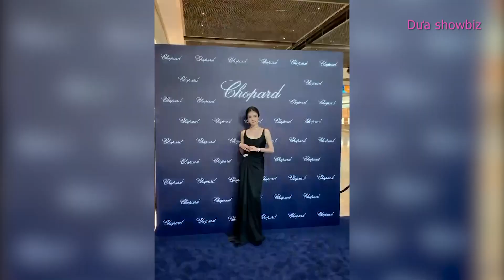Bạch Lộc bị chê khi làm đại sứ thương hiệu trang sức cao cấp | Bai Lu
Bạch Lộc vừa ký hợp đồng trở thành người đại diện của thương hiệu trang sức cao cấp Chopard. Tuy nhiên, nữ diễn viên bị chê hành xử thiếu tinh tế và tiếng Anh kém tại sự kiện của nhãn hàng. Bạn nghĩ sao về ý kiến này?